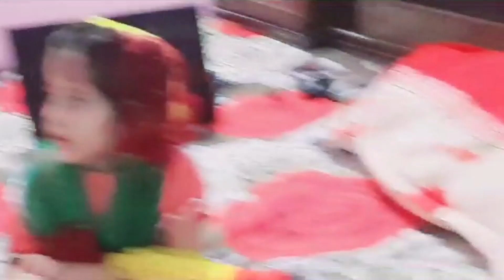Fazool Kharchi Ka Anjaam Class|| فضول خرچی کا انجام || Moral Story || Drama || Short Story